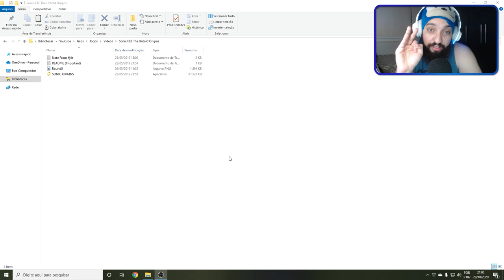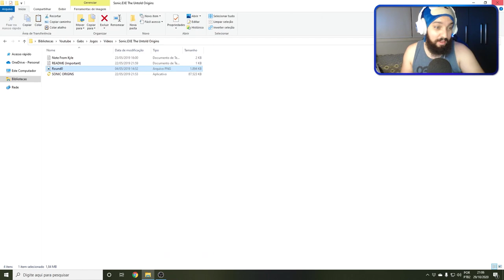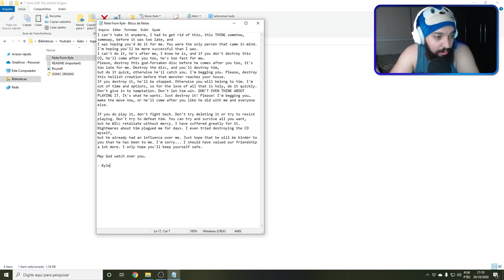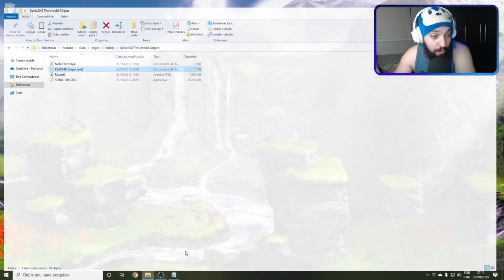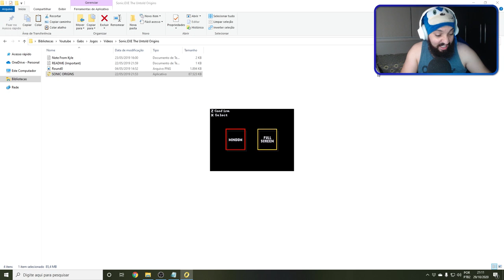A VERDADEIRA ORIGEM DO DEMÔNIO 😱 | Sonic.EXE: The Untold Origins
[ MEU SETUP]

2 Memórias Corsair Vengeance LPX, 8GB, 2400MHz, DDR4, CL16

[ CRÉDITOS ]